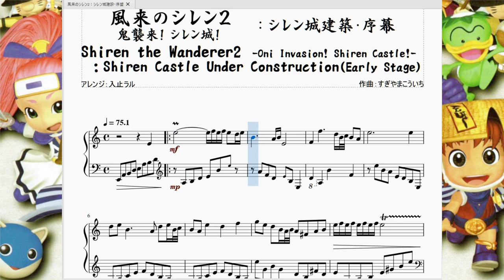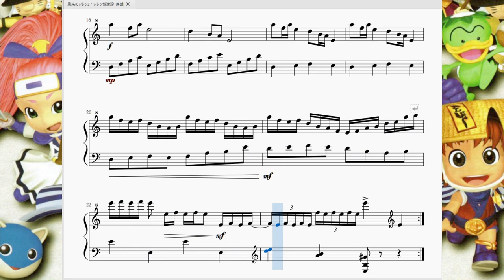風来のシレン2：シレン城建設・序幕 Siren The Wanderer 2：Shiren Castle Under Construction(Early Stage)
今回はシレン城を建設している最中に流れるBGMの内、序盤で流れる曲を再現させて頂きました。

　城の材料も頂上から持ってきたので、とうとうこれからシレン城建設…となるのですが、ストーリーの関係上、シレン一人で城を建築しなければならないというトンデモ状況になってるので、ストーリー序盤はシレン一人で城を造り始めます。
　それを見かねた村の子供リクがこっそり手伝ってくれるのですが、この曲はその間で流れる曲となります。

　まるで「昔からこの曲って日本にありますけど？」みたいな雰囲気を醸し出しています。それくらい日本音階を使ったキレイな曲になっていますね。
前回の動画の「いざ下山！」でも流れていたシレン2のメインテーマフレーズが流れています。

　とにかく城を建設するのが一人という状況なので曲調は悲しい、哀しい感じになってますね。ひな祭りの後、または月が沈んだお月見…。みたいなイメージを私は持ちました。